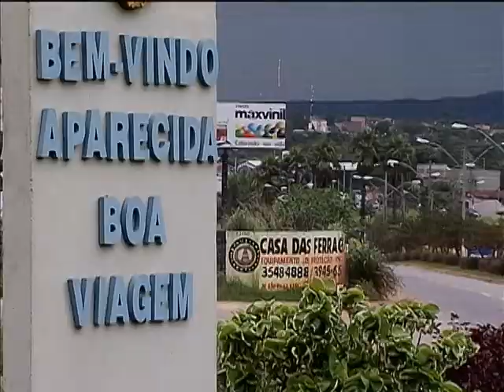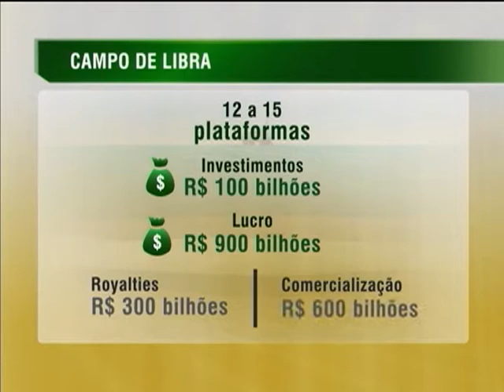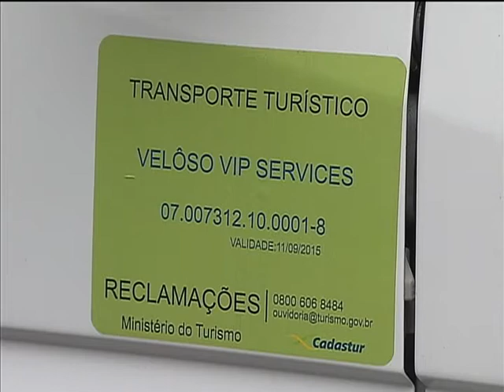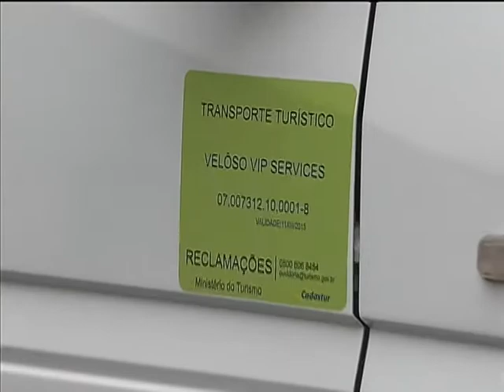Jornal NBR NOTÍCIAS na íntegra - 3 de janeiro